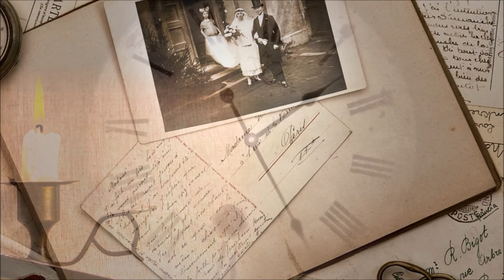ЕЩЕ ОДИН РОМАНС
ОЛЕГ ПОГУДИН " ЕЩЕ ОДИН РОМАНС"